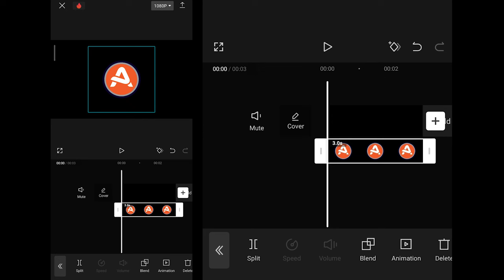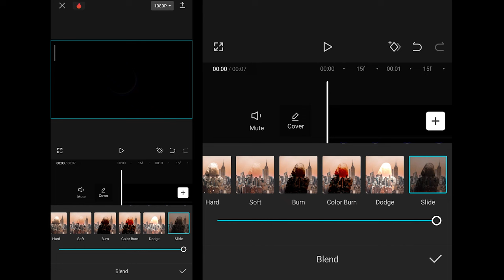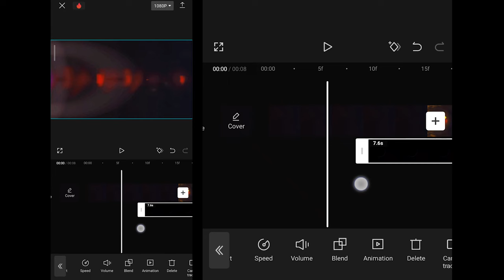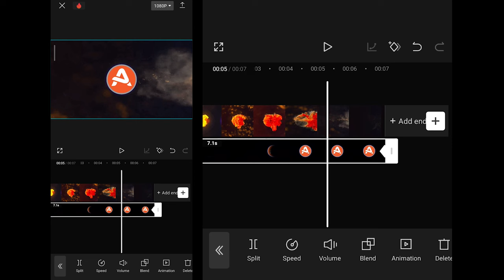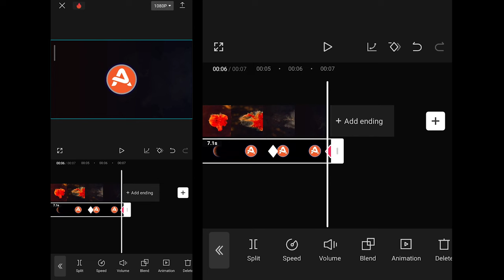GAMPANG‼️ TUTORIAL MEMBUAT INTRO YOUTUBE DI CAPCUT - cara membuat intro logo cinematic di hp android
Hai guuyyssss!!! 🤩
Hari ini Gue mau share ke kalian tutorial bagaimana caranya membuat atau edit / editing video opening atau biasa disebut intro logo yang bisa kalian pake di awalan video youtube menggunakan aplikasi hp android atau iphone yaitu aplikasi capcut

untuk intronya simple tapi keren dan sedikit aesthetic hahaha 😆🔥
kalian bisa mengaplikasikan tutorial ini ke aplikasi lain seperti membuat intro youtube di kinemaster, di vn video editor, di inshot, atau di alight motion. Karena pada dasarnya tekniknya itu sama guuyyss

Time Stamp👇

00:00 Opening
00:18 Tutorial
04:57 Penutup